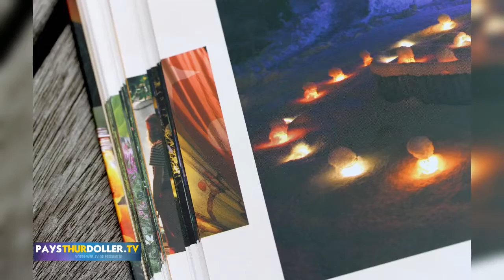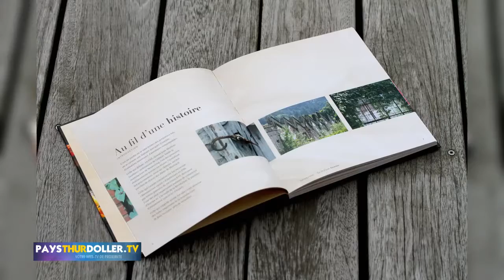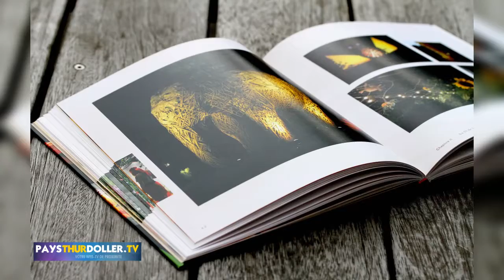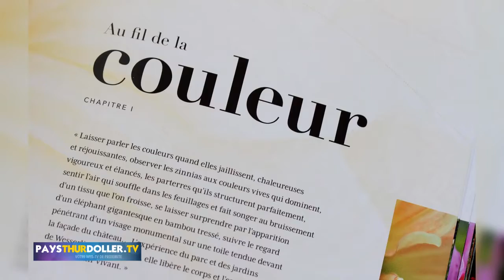Au fil d'un regard - PaysThurDoller.tv (avril 2017)